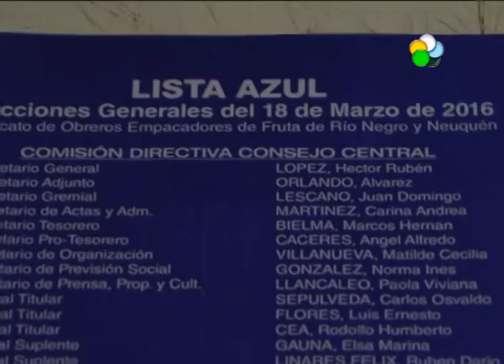Elecciones en el Sindicato de la fruta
Se realizaron hoy las elecciones del sindicato de la fruta en Rio Negro y Neuquen. Se presentaron tres listas. La Azul, oficialista, que impulsa la continuidad de Rubén López, la Roja Franja Celeste que lleva al dirigente de Cinco Saltos Luis Zambrano y la Blanca con el actual secretario general de la seccional cipoleña, Carlos Aparicio. ARIEL SANTANDER; MARIA MARTINEZ, FISCALES DE MESA 89 / SABERIO DE GREGORIO, INSPECTOR MINISTERIO DEL TRABAJO DE NACION / MARCOS VIELMA, CANDIDATO LISTA AZUL. ELECCIONES SINDICATO DE LA FRUTA.